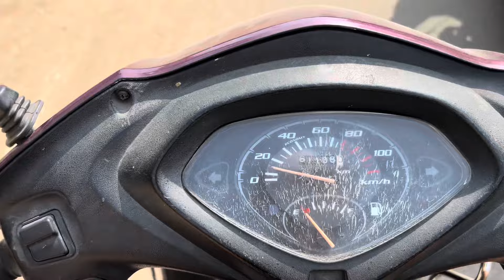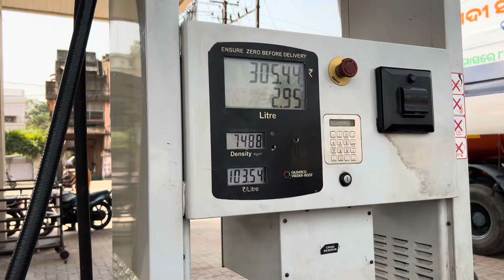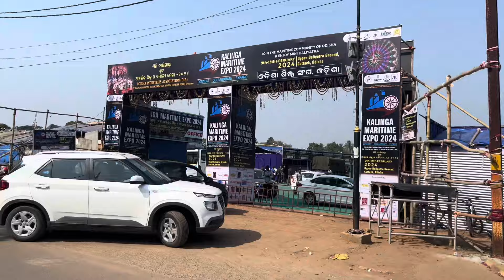ହୀରୋଇନ୍ ଆମ GYM ରେ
FOR CAR SERVICE